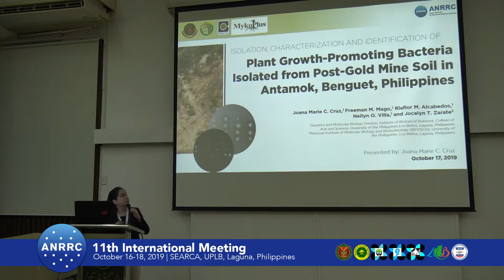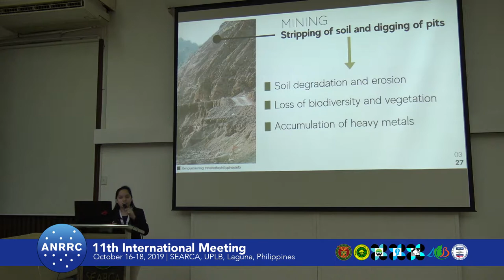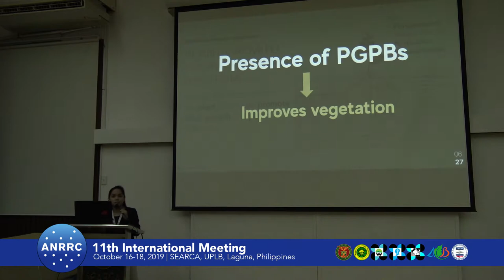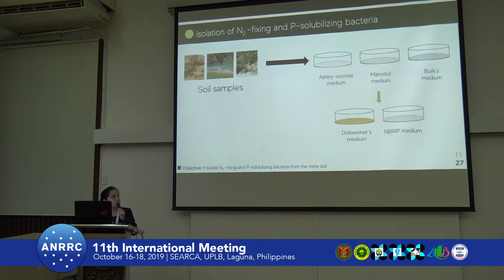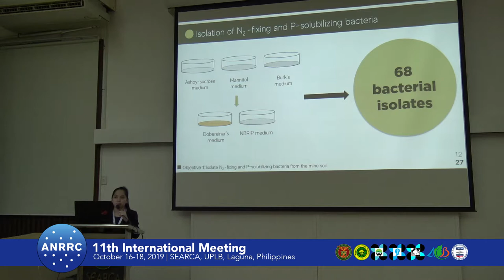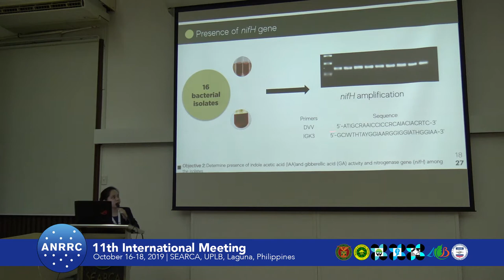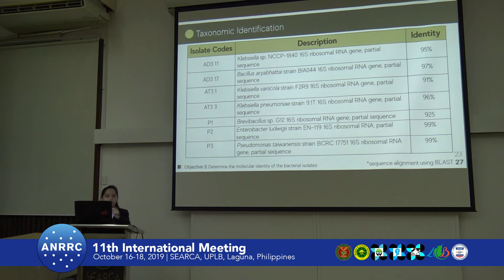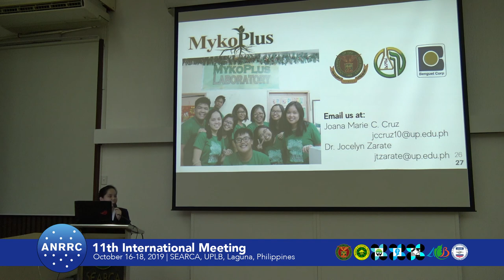2019 ANRRC Session 06: Joana Marie Cruz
Joana Marie Cruz from the Institute of Biological Sciences, UP Los Baños, Laguna, Philippines presents in Session 6 a paper on “Isolation, Characterization and Identification of Plant Growth-Promoting Bacteria Isolated from Post-Gold Mine Soil in Antamok, Benguet, Philippines“ during the 11th International Meeting of the Asian Network of Research Resource Centers held 16-18 October 2019 at SEARCA, UPLB, Laguna, Philippines